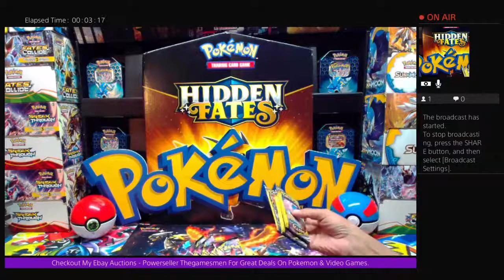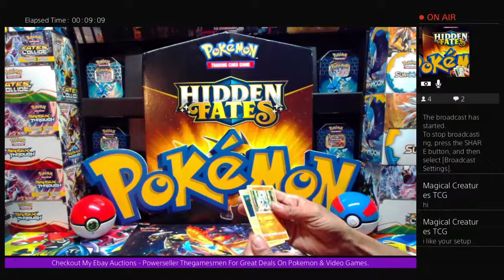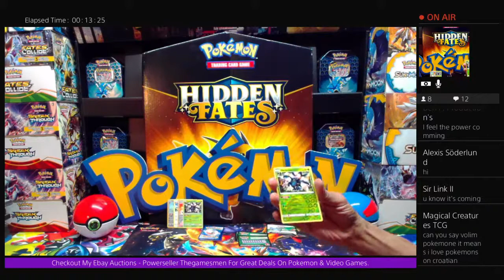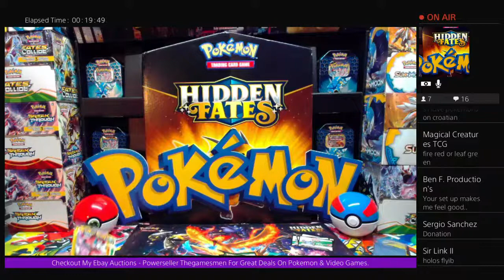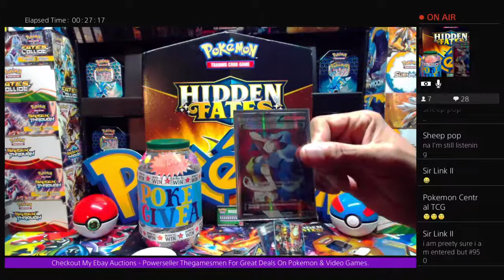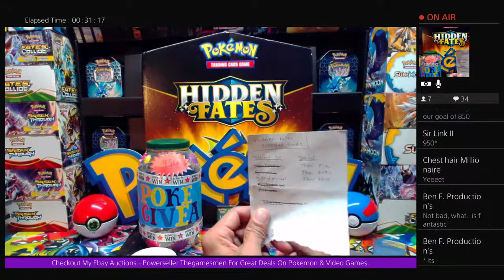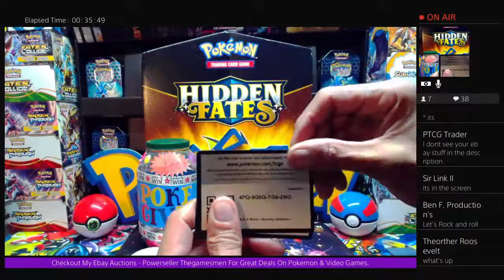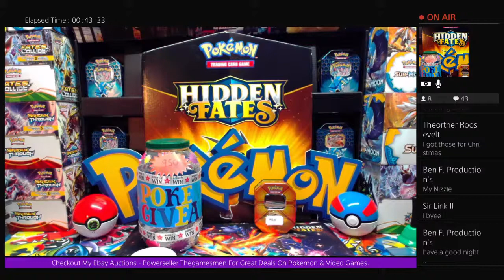More Dollar Pack Pokemon Boosters + 10 Card Booster Packs Opening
Wecome To The Gamer Alliance Community
We Do A Variety Of Stuff On This Channel - Pokemon Card Opening's & Pickups Includeing Dollar Tree Booster Packs.Video Game & Flea Market,THRIFTING PICKUP'S/PUCHASES.Current & Retro Gen Gameplay On Ps4.We Always Have Giveaways & Play Live Games With Our Subscriber's For Cool Pokémon Cards & Other Prizes.
user thegamesmen To Conduct Trades Regarding Pokémon Cards & Video Games.